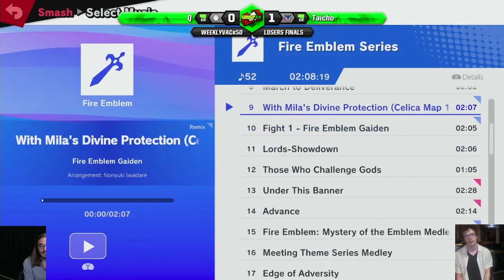WeeklyVac 50 - SSBU - Q (Corrin, Yoshi) vs Taicho (Greninja)